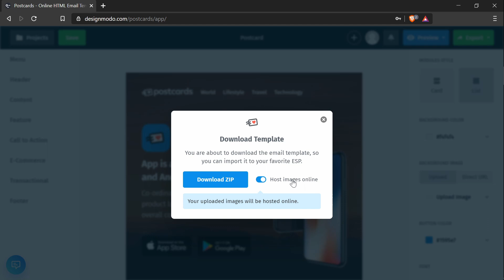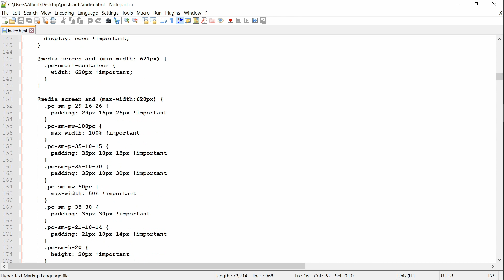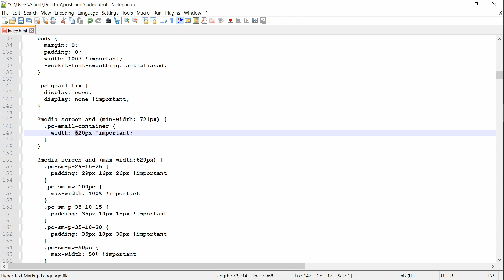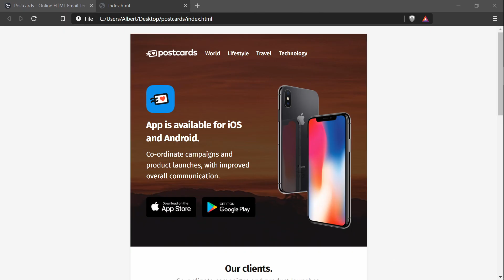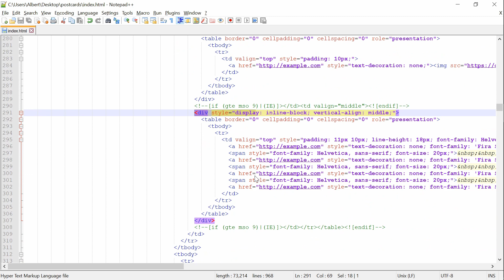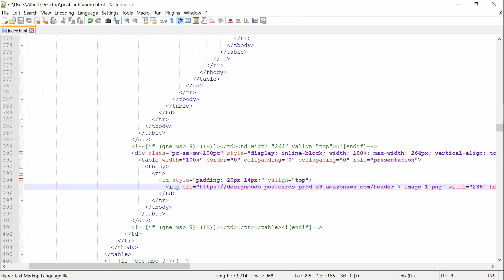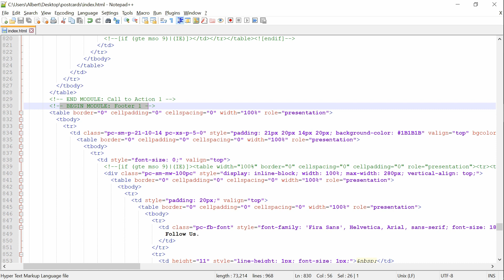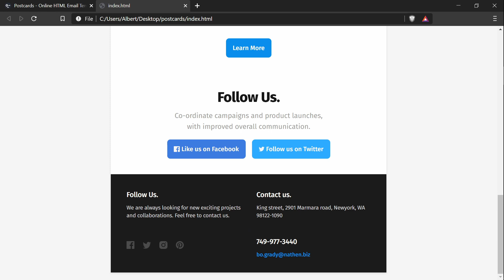Change the Column Width in a HTML Email Template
►  Learn how to change the column width in a Postcards email template in order to quickly increase or decrease proportions of layout constituents to adjust the entire structure to your requirements.
The good design of the email newsletter is everything when it comes to creating the first impression that as we all know, makes a huge difference.
Creating an email template that embraces your idea perfectly is an essential skill for every email marketer and online business owner who wants to run successful campaigns.
In the past to craft an email template was a pure nightmare that required both design and coding skills, to say nothing about spending a bunch of time on testing it across various devices, screens and email readers to achieve the consistency in the overall experience.
Today an HTML email template builder such as Postcards does all the heavy lifting for you. Thanks to its intuitive drag-and-drop interface and hundred handcrafted components and inbuilt features, you can quickly bring your idea to life.
Postcards is a powerful and, most importantly, flexible instrument. You can easily edit the default components by changing not just the appearance but also proportions to build non-standard layouts.
►  How to do this? We are going to show you.
Find out how to change the column width in an HTML email template created in Postcards in our tutorial.
Our video tutorial has 5 steps. The majority of them include code handling. Therefore, if you are a non-tech-savvy person, make sure nothing distracts you in order not to miss important details.
Simply repeat the instructions, and in the end, you will have a layout with custom column width.
The preparatory stage. If you want this tutorial to bring the actual results, make sure you have a Designmodo account and HTML code editor (our choice is Notepad++, though you can use Visual Studio Code or something alike).
►  So, let us begin.
Step 1 Create and export a Postcards template. Quickly assemble the layout from the available bricks and export it. Before hitting the “Download ZIP” button, ensure you check the “Host Images Online” option.
Step 2 Change the media query for “min-width.” Open your index.html file in a code editor. Here we are going to alter CSS styles by changing the “min-width” setting in “media query.”
Step 3 Change the width for the table element that wraps the entire template. It is time to dive into the body of the copy and make adjustments for the table that bears everything inside. Pay attention to which table tag we are tweaking since there are many of them.
When you find the right one, simply increase the “max-width” attribute.
Save all your changes since we do not want to lose progress.
Step 4 Change the sections where there are two columns to fit the new width. We need to fix the Header and Footer of our template since they have columns inside that need to be adjusted to the new table width. We begin with Header.
Step 5 Change the Footer to increase the size of the columns to match its container. Let us repeat the same routine, but this time we are going to edit the bottom part of our template.
That is all. If you did everything right, now you can enjoy a Postcards email template with custom column widths.
If the video tutorial is not enough to handle coding, you can check out our text version with descriptive screenshots.